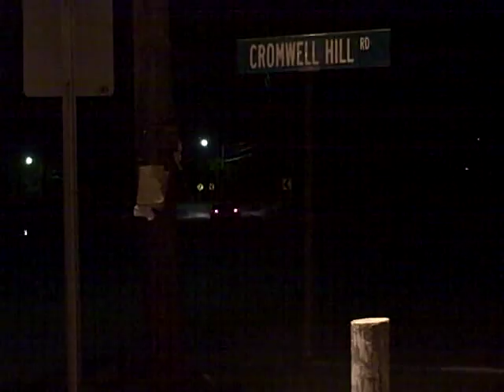Lamborghini Countach (1986)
A Lamborghini Countach taking off into the night.